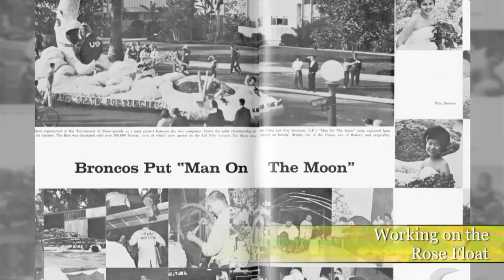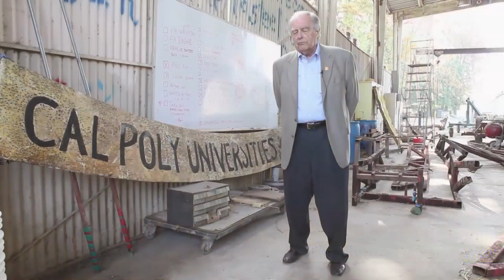Ron Simons - His Life and Legacy at Cal Poly Pomona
Ron Simons' love of Cal Poly Pomona began during the Eisenhower Administration. More than five decades later, he has become a campus icon, historian and raconteur, affectionately called Mr. Cal Poly Pomona. In this video, Simons tells a few more stories before he receives an honorary doctorate at the College of Agriculture commencement on June 10, 2012, just weeks before for his full retirement.